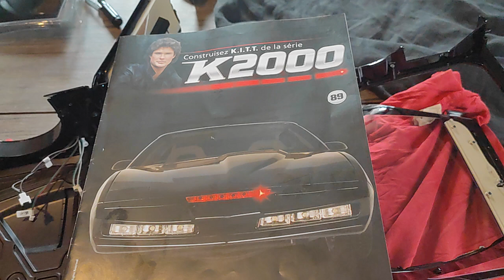montage numéro 89 de la k2000 de chez Altaya